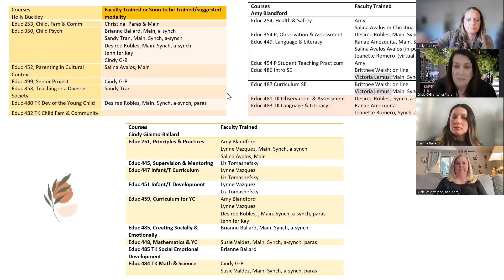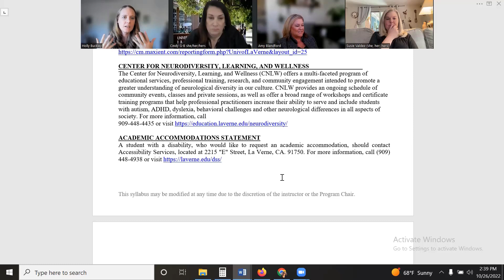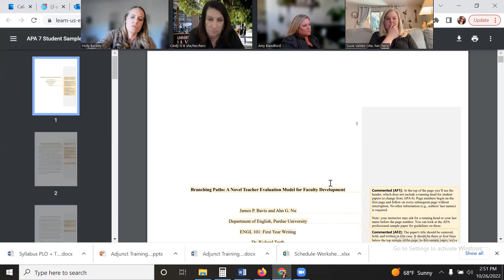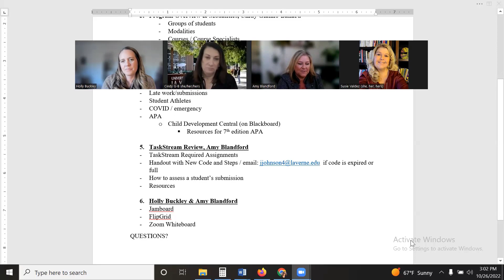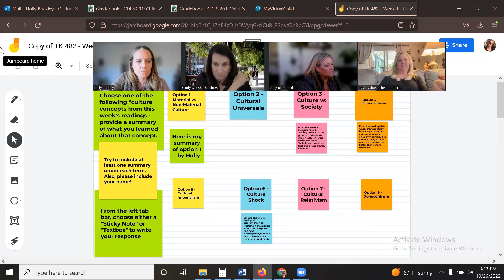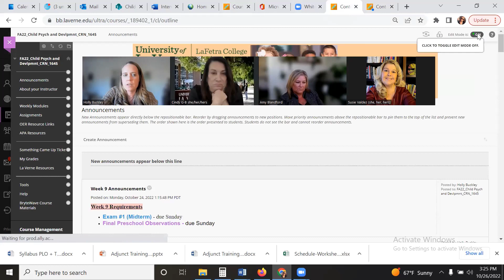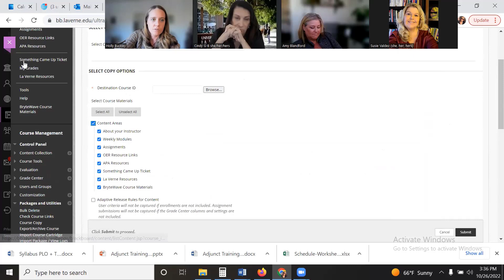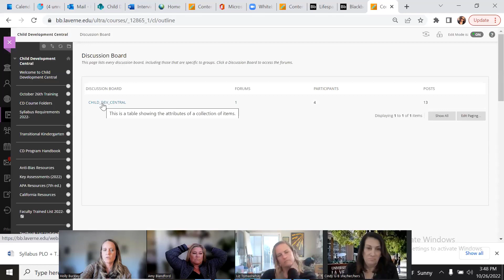CD Training 10.26.22